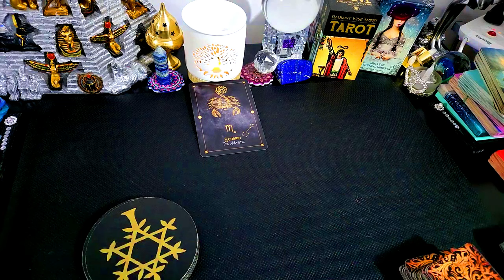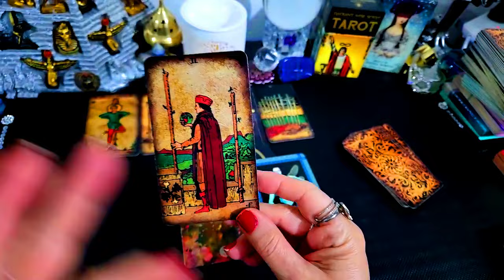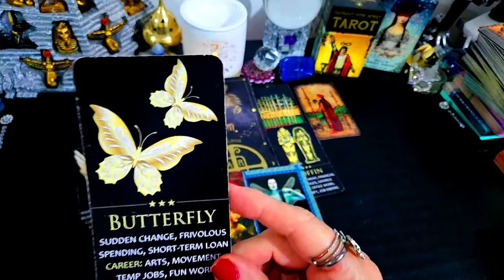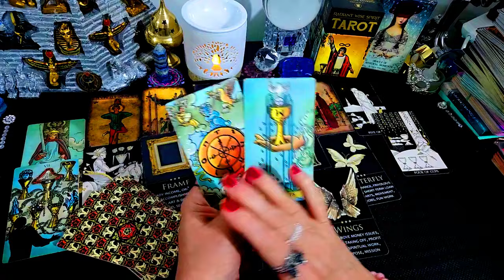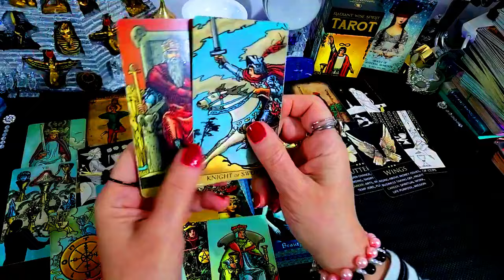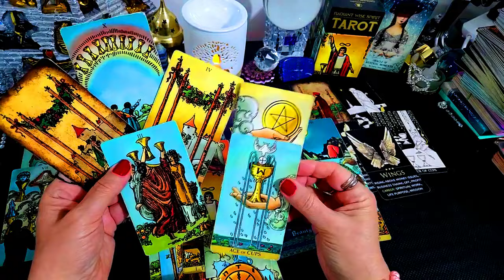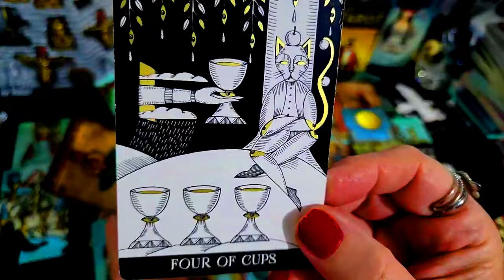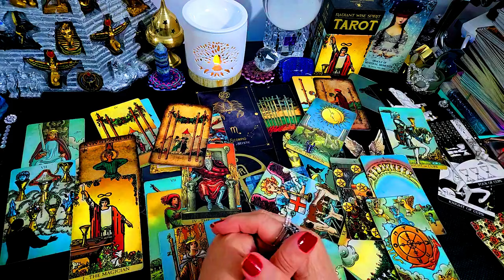SCORPIO 💰YOUR MONEY🎈MAY 2024⭐🎈💰55\SUDDEN CHANGE⭐💰🎈A GREAT AMOUNT OF MONEY💰⭐💰🎈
Sincerely